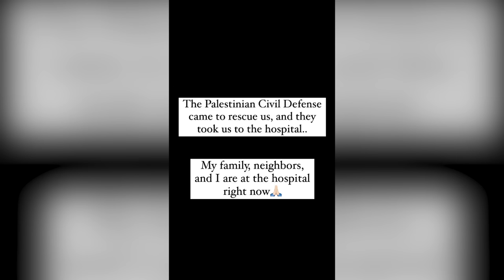Woman in Gaza explains situation as bombs fall around her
A young woman in Gaza filmed herself sheltering as bombs dropped outside her window on Monday 9 October.

Journalist Plestia Alaqad explained that she and her neighbours were gathering in their homes “far away from the windows” as the airstrikes hit.
They decided to stay in their homes instead of evacuating.

Ms Plestia described how she “couldn’t breathe” and was heard coughing as she turned the camera to show smoke engulfing the area after the bombing.

In later videos, she provided further updates, confirming her electricity and internet had been knocked out by the strikes, and also recorded footage of the damage outside her home.